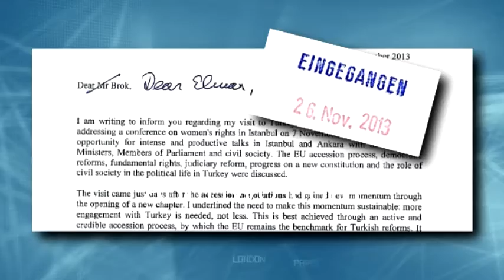Προβληματισμος για Επιτροπο Φουλε